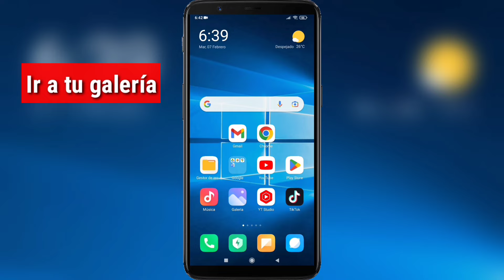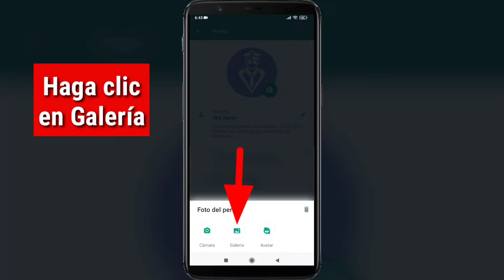Cómo PONER TU FOTO DEPERFIL DE WHATSAPP SIN RECORTARLA | PONER FOTO DE PERFIL COMPLETA EN WHATSAPP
Cómo PONER TU FOTO DEPERFIL DE WHATSAPP SIN RECORTARLA .